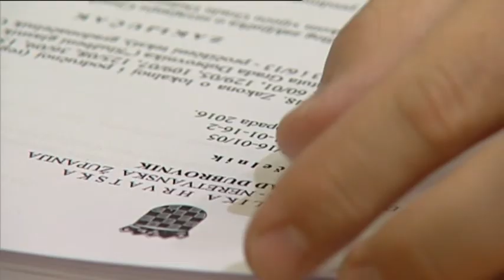PROVJERILI SMO HOĆE LI SE I KADA OBNAVLJATI ŠETNICA NIKA I MEDA PUCIĆA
Od vlasti do vlasti, u Dubrovniku se brojne stvari mjenjaju, no jedna uvijek ostaje gotovo netaknuta. Šetnica Nika i Meda Pucića unatoč obećanjima još nije obnovljena, no to bi se uskoro, ako je suditi po najavama, moglo ipak promijeniti.